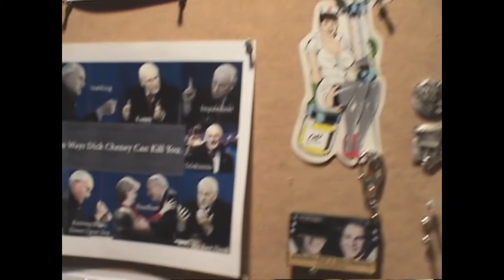Happy Tree Friends TV Series - "Pontac on Pontac" Volume 2 Bonus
Definitely serviceable!

Also, if you are a fan of HTF like I am and would like to see the show make a return someday, consider picking up Mondo Media's Happy Tree Friends: Still Alive Package! Profits go toward funding more episodes of the show, so even though things are currently looking somewhat bleak for us fans of the series, don't be afraid to help make our hopes and dreams a reality by checking out the link below!